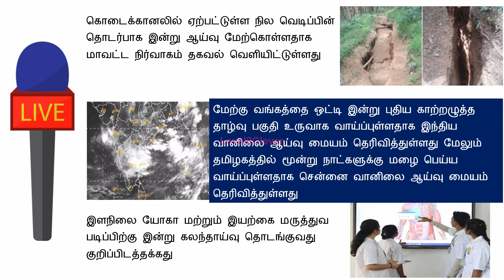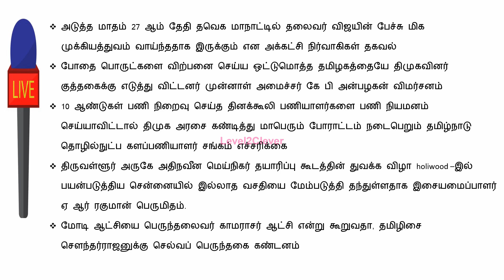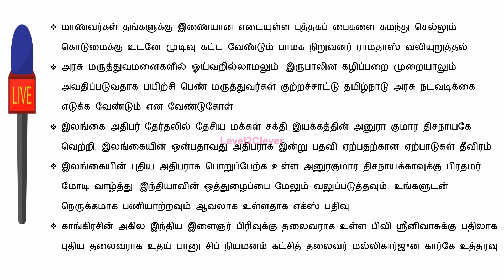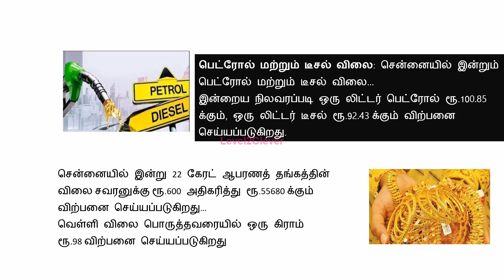காலை 8 மணி செய்திகள் l Breaking News (23.09.2024) இன்று அமலுக்கு வரக்கூடிய முக்கிய அறிவிப்புகள்